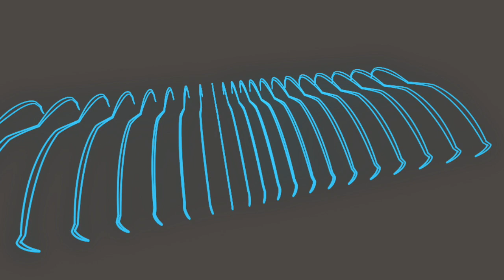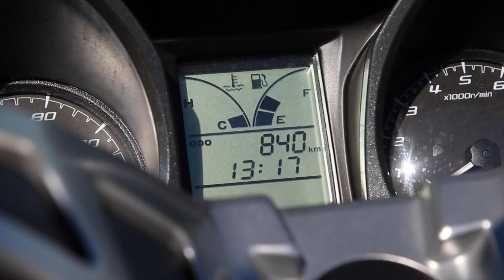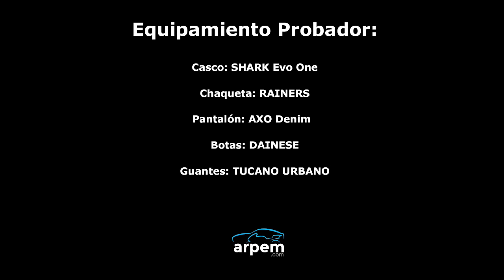Kawasaki J125 - videoprueba - castellano - 2016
Definitivamente hay que dar la bienvenida a Kawasaki y su J125 a este segmento del mercado, que por su número de ventas la podemos considerar como categoría reina. Los nipones llegan con un producto atractivo, bien elaborado, que transmite el sello y estilo de la marca verde.